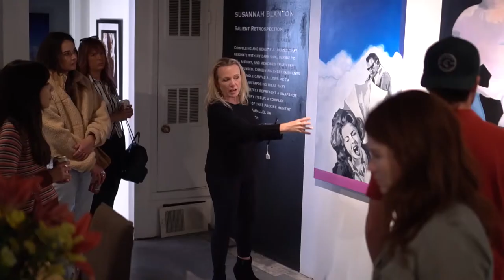ART Bus Tour EAST 2019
Our ART Bus Tour is only getting started! Relive the experience with our 2019 East Austin studio tour recap and grab a pass for our West Austin ART Bus Tour in May 2020!

Presented by Almost Real Things: almostrealthings.com